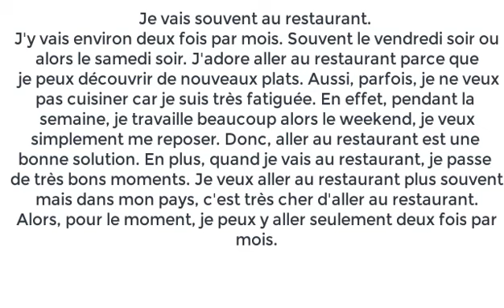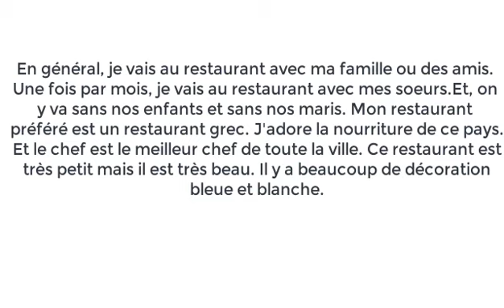Delf A2 /Production orale : exemple de monologue sur le thème du restaurant. (avec sous-titres)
Voici un exemple de l'exercice 2 de la production orale sur le thème du restaurant.

Bonne leçon !